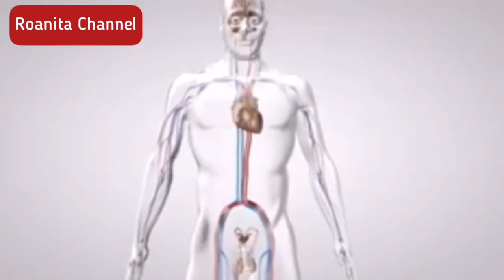COMMENT AMÉLIORER LA QUANTITÉ ET QUALITÉ DU SPERME: Fertilité masculine